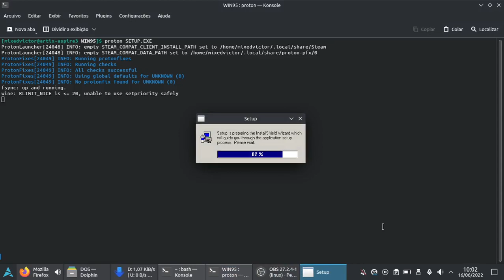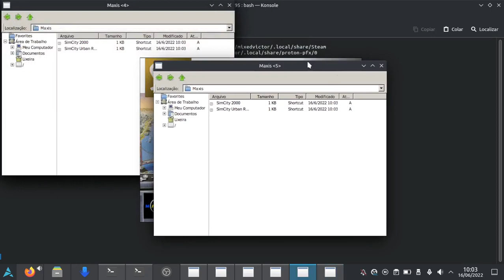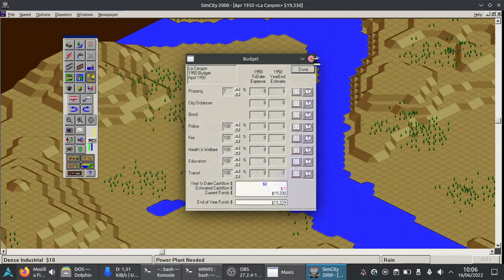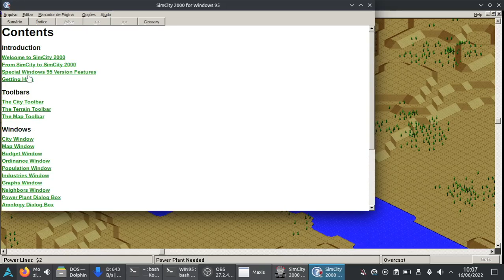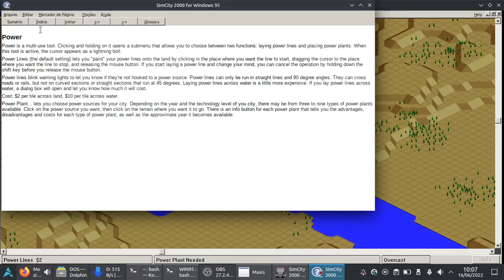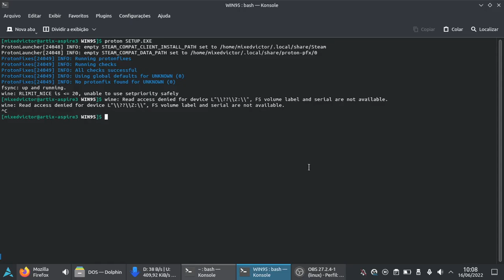Wine/Proton - SimCity 2000